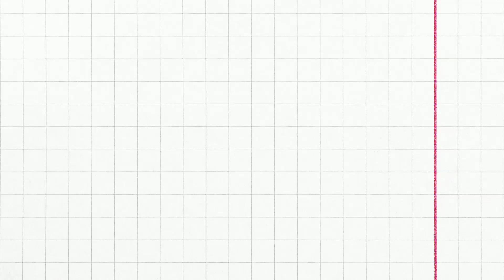NEET 2022 DATE CONFIRMED 🤩 !! RITIK SIR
NEET 2022 Exam Date Confirm | Yakeen Batch | Physics Wallah
 Credit - @PhysicsWallah

Tag-

are neet 2022 form out,
can neet 2022 be preponed,
can neet 2022 be tough,
can neet 2022 be delayed,
can i crack neet 2022,
did neet 2022 syllabus reduced,
how to do neet 2022 registration,
kya neet 2022 do baar hoga,
neet 2022 do bar hoga,
does neet 2022 syllabus reduced,
does neet 2022 change syllabus,
does neet 2022 will be postponed,
has neet 2022 registration started,
has neet 2022 syllabus reduced,
how fill neet form 2022,
how crack neet 2022,
how to neet preparation 2022,
how will neet 2022 be tough,
is neet 2022 form released,
is neet 2022 going to be tough,
is neet 2022 online or offline,
is neet 2022 twice,
what about neet 2022,
what about neet 2022 exam,
what about neet 2022 syllabus,
when neet 2022 will be held,
when neet 2022 registration start,
when neet 2022 form fill up,
when neet 2022 application form released,
when neet 2022 date will be announced,
when neet 2022 will be held latest news,
when neet 2022 will be held in tamil,
when neet 2022 application form will release,
which date neet exam 2022,

neet 2022 exam date kya hai
neet 2022 kon s month me exam hoga